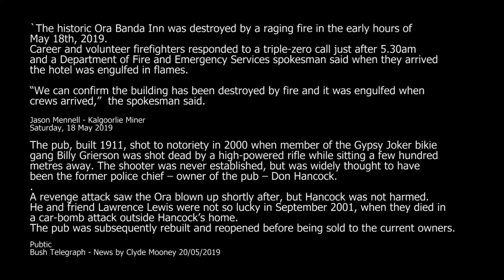ORA BANDA 2019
I visited the Historic Ora Banda Inn on March 23rd, 2019.
On May 17th, 2019, the pub burnt to the ground.